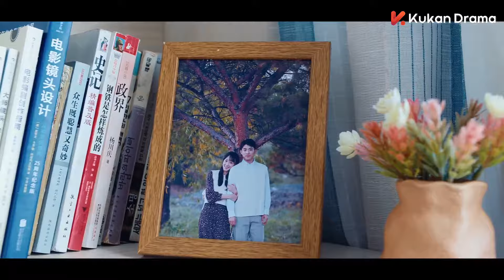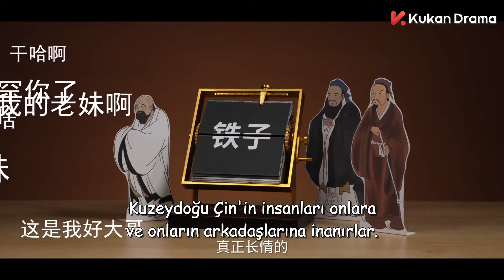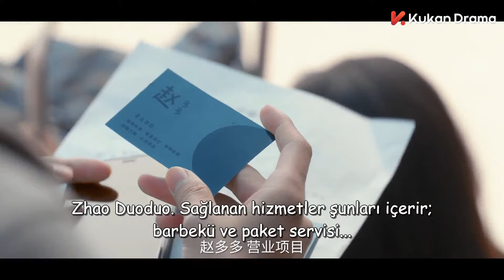Selam, Kız Arkadaşım 1.Bölüm | 《侬好我的东北女友 Hello, My Girl 》